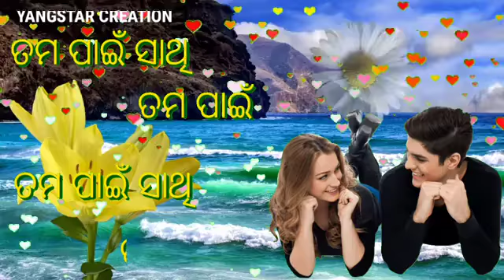sara🥀rati🥰nida🥳bhuli🌹yangstar creation, odiya romantic statush video, yangstar creation, jajpur